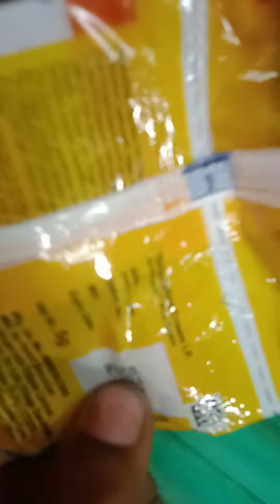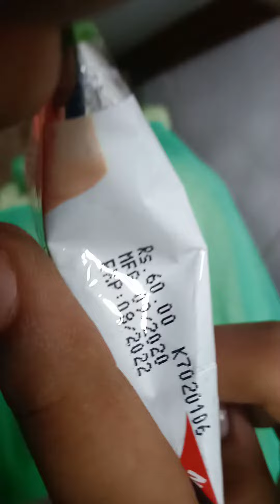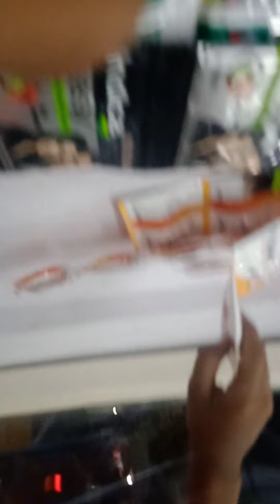Shop lo vellu emchesthunnaro chudandi 🥰/conversation cute😜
Shop lo villa atalu chudandi 🥰/sisters  bonding